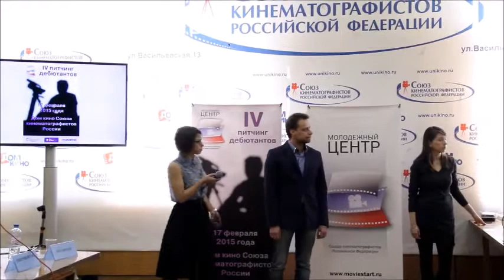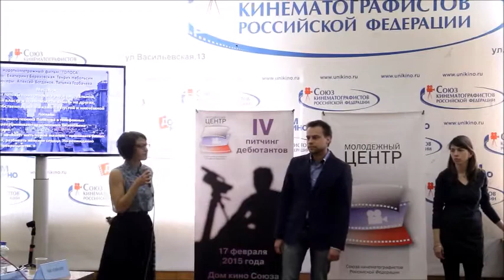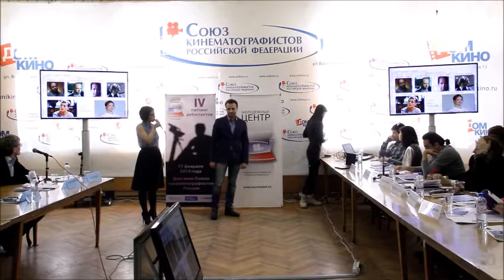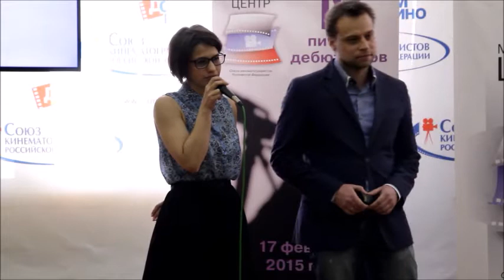IV Питчинг Дебютантов. Проект "Голоса"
Авторы сценария: Екатерина Березовская, Генрих Небольсин